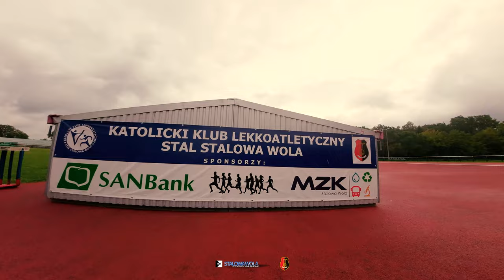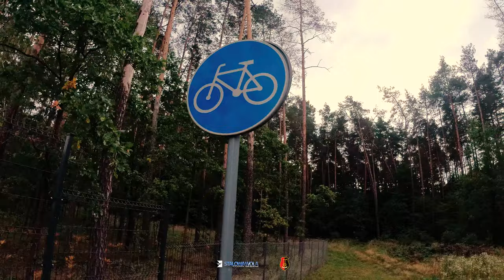Objazd okolicy (stadion lekkoatletyczny i budowa sk nexilis)